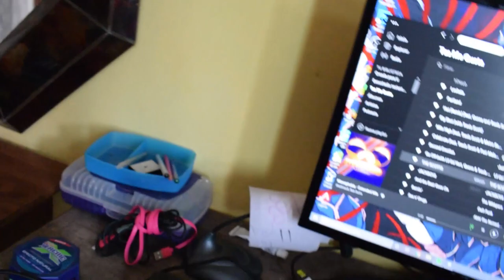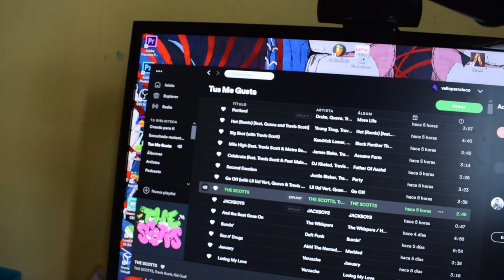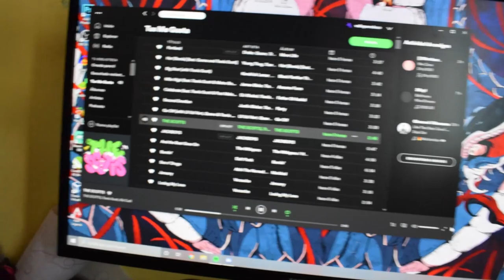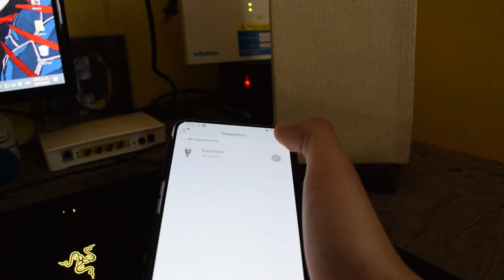Mi setup de pobres en cuarentena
Brazo del micro:

Microfono:

Seiren pro, Ya no lo venden :(

Teclado:
ajazz ak60

- PC-

Motherboard - Ax370 Gaming K5

RAM - 16 GB HyperX Fury

Fuente - EVGA 650 GQ